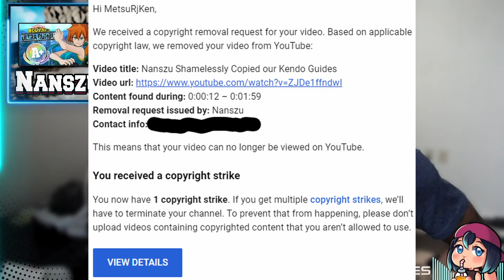Tried Copyright'ing us for him stealing our Kendo Guides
This dude copied our Kendo Videos, I called him out, and then he tried copyright'ing the video to get it taken down.